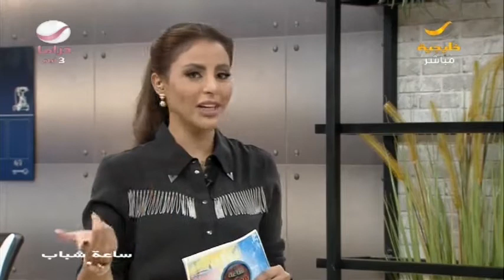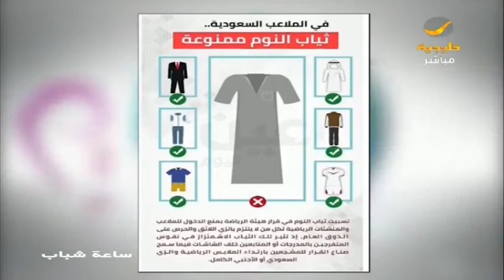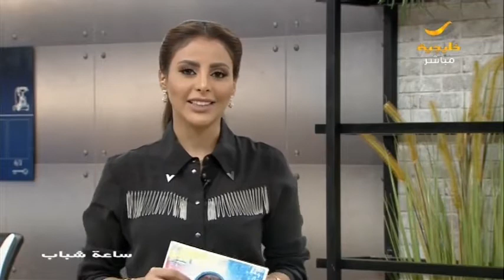في الملاعب السعودية .. ثياب النوم ممنوعة